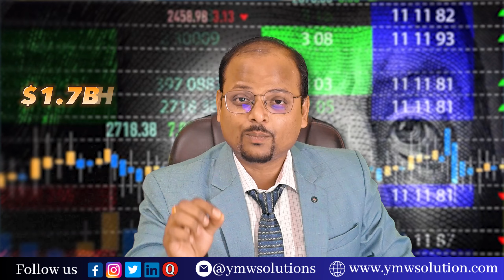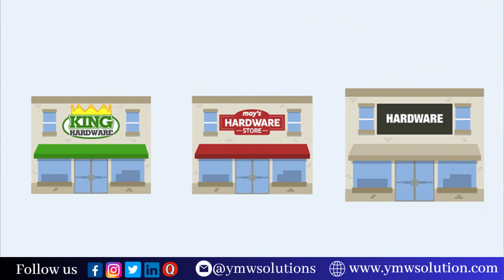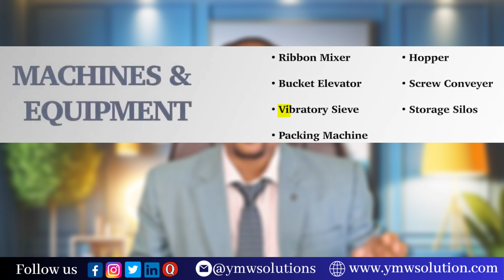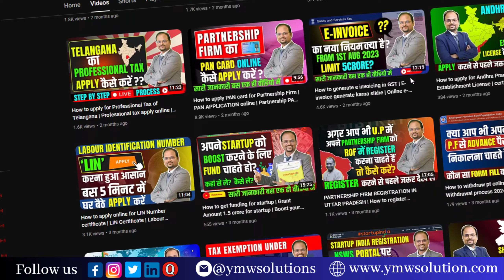Wall putty बनाने का व्यवसाय🤑| How to Start Wall Putty Making Business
About videos:
In this video I show you that full information about How to Start Wall Putty Manufacturing Business?

Open free Demat Account for Share Trading.